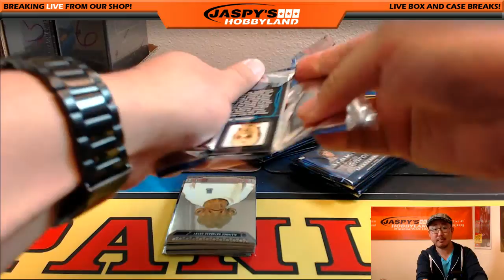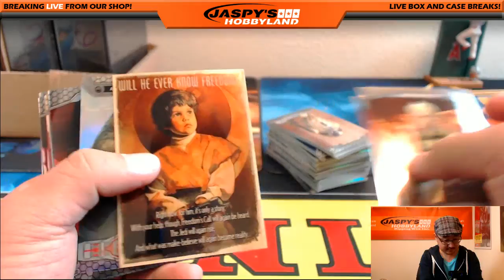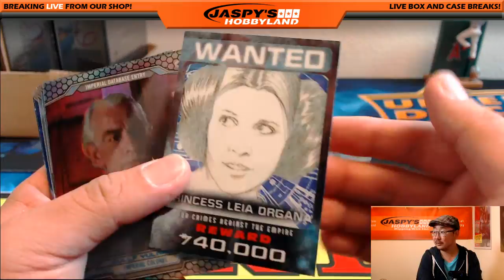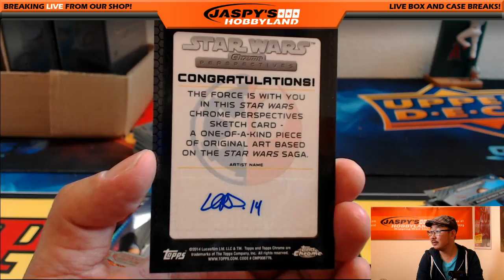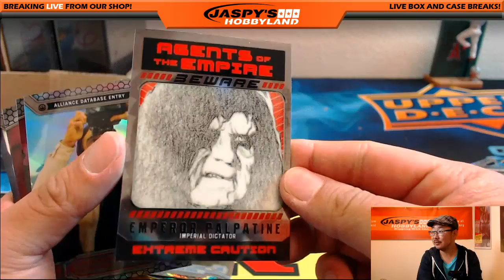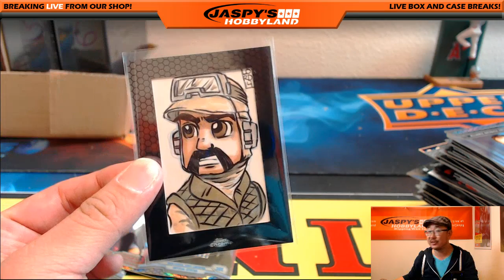09/06/16 [1Box Personal (Jestin H)] - 2015 Topps Chrome Star Wars Perspectives